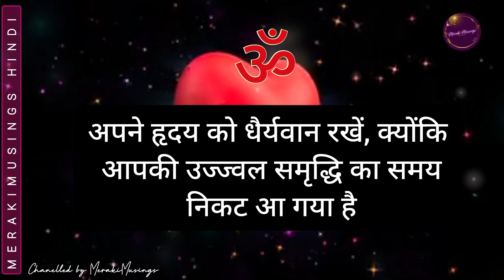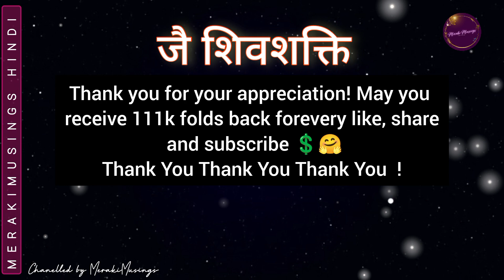जो हो रहा हैं यह सब दिव्य योजना का हिस्सा हैं (Not a Coincidence!) Divine Message from God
जो हो रहा हैं यह सब दिव्य योजना का हिस्सा हैं (Not a Coincidence!) Divine Message from God यूनिवर्सकायहसंदेशआपकेलियेहै loahindi godmessageinhindi godmessage divinemessageinhindi $$$ God Message in Hindi